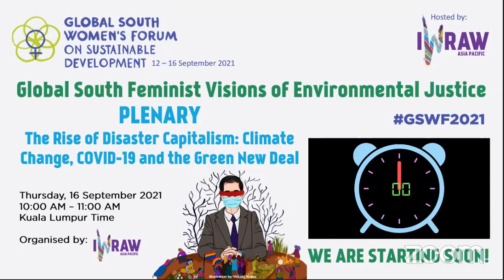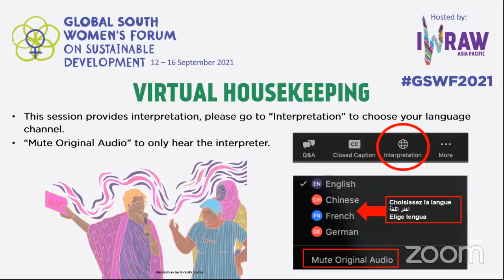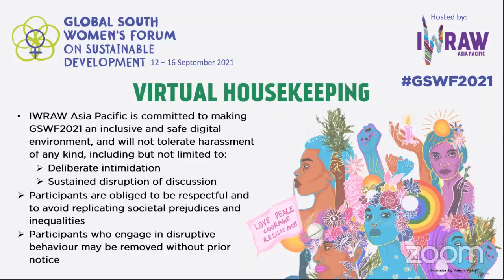[GSWF 2021] PLENARY - The Rise of Disaster Capitalism: Climate Change, COVID-19 & the Green New Deal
September 16 @ 10:00 am - 11:00 am UTC+8

4:00 am – 5:00 am Harare | 5:00 am – 6:00 am Nairobi | 10:00 am – 11:00 am Kuala Lumpur | 2:00 pm – 3:00 pm Suva

Speakers:
Kavita Naidu, Women and Gender Constituency (WGC), Fiji/Australia
Mela Chiponda, Women’s University in Africa, Zimbabwe
Felogene Anumo, Association for Women’s Rights and Development (AWID), Kenya

The current gap in discourse between affected communities on the ground, governments and multilateral organisations on the impacts of extreme weather events requires that national communities are visible in regional and international political and climate spaces and that their narratives are shared and voices are heard. Marginalised communities are systematically excluded from these spaces, so it is vital to promote their participation in creating, developing, implementing, and monitoring policy responses to and plans on climate change and disaster relief that support their needs. Most of these policy pronouncements do not yet directly address the issues through an inclusive and intersectional approach. Ensuring the inclusion and engagement of women, youth and others representing marginalised communities in the conversations concerning climate policies and programmes, as well as post-COVID recovery measures, is critical for protecting their rights, livelihoods, and critical ecosystems and biological diversity.